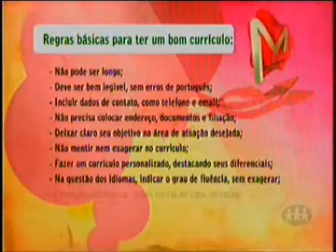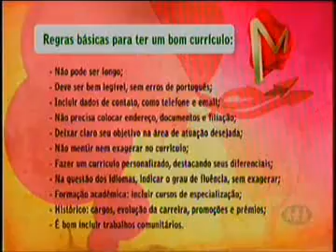MAGAZINE - 17.02.11_3BL.flv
Assista ao Programa desta Quinta - Feira 3º Bloco